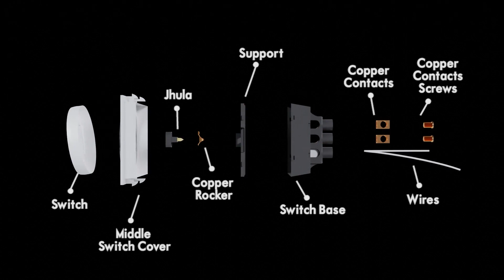Hosper Eléna Modular Round Switch - Designer modular switch Product video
Hosper Eléna Modular Round switches

Compatible with conventional plates
Fits in all Hosper Plates

Variety we have in it
Code Name
RE01 10 A Elena Dual Switch (1 way + 1way)
RE02 10 A Elena Dual Switch (2 way + 2 way)
RE03 10 A Elena Dual Switch (1 way + 2 way)
RE04 20 A Elena Dual Switch (1 way + 1 way)
RE05 10 + 20 A Elena Dual Switch (1 Way + 1 way)
RE06 10 A Elena Single Switch (1 Way)
RE07 10 A Elena Single Switch (2 Way)
RE08 10 A Elena Single Switch (Bell push) + ind
RE09 20 A Elena Single Switch (1 Way) + ind
RE10 20 A Elena Single Switch (2 Way)
RE11 32 A Elena Single Switch DP